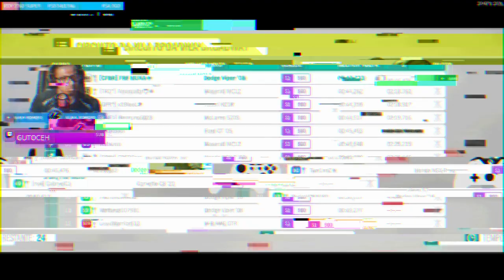FORZA HORIZON 4 SO CARRO TOP DE MANOBRA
➥Central de Atendimento Xbox 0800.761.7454